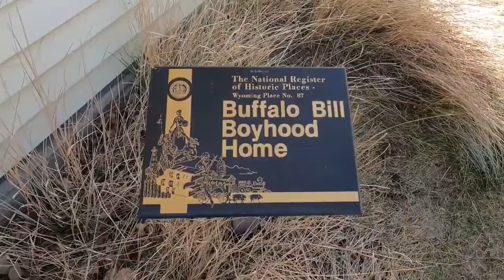Top 10 Things to do in Wyoming | Wyoming Travel | Travel Robot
The Wild West comes alive in Wyoming. It's one of the most sparsely populated states in the US and a land of rugged landscapes, rich tribal legend, rodeos, ranches, cowboy towns, and some of the world's great wilderness areas.
Yellowstone National Park, with its geothermal wonders, together with spectacular Grand Teton National Park make up one of the largest intact temperate-zone ecosystems on the planet. Both parks are home to an astounding diversity of wildlife, from grizzlies and golden eagles to wolves, elk, moose, bison, and black bears. And these stunning national parks draw the biggest crowds to the state.
Further afield, you can explore red-walled gorges; hot springs; historic prairie towns; pioneer museums; and the historical attractions of Wyoming's capital, Cheyenne. With all this wilderness and wide-open space, outdoor adventures abound. Wyoming offers excellent hiking, mountain biking, kayaking, climbing, and fishing, as well as some of the best skiing in North America.
Discover the best places to visit in this rugged Western state with our list of the top tourist attractions in Wyoming.